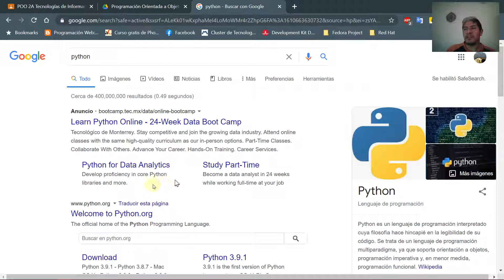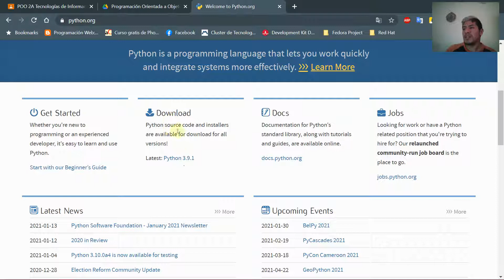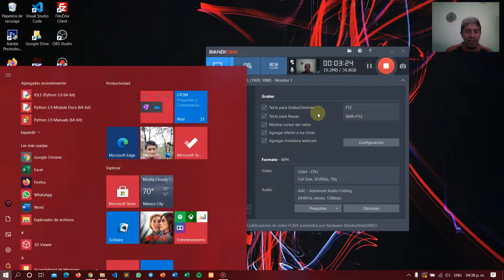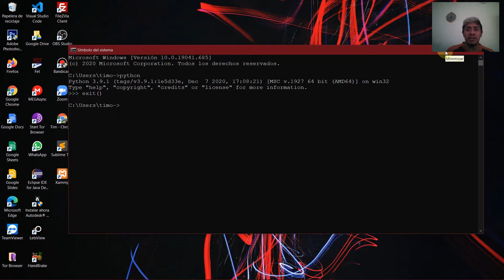1.1.1 Instalación de Python POO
Les dejo las indicaciones de la instalación de Python en sus maquinas para las futuras actividades.

Aquí el link también de donde descargar el Python 3.9.1